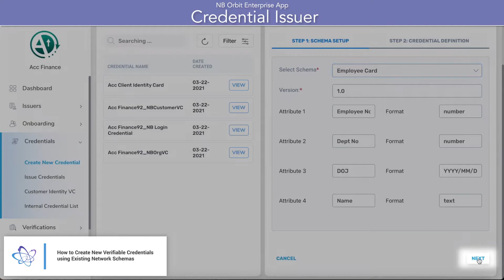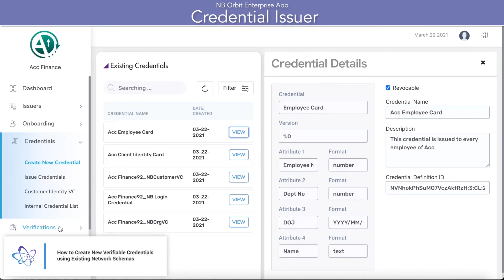How to Create New Verifiable Credentials using Existing Network Schemas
How to Create New Verifiable Credentials using Existing Network Schemas In this video, we demonstrate how to create a new credential using an existing credential schema from the network.